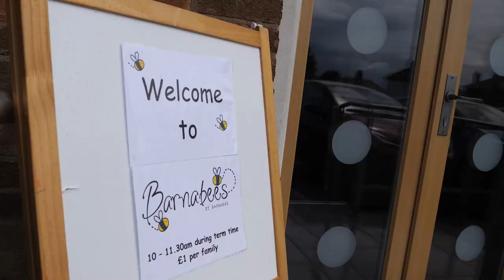Barnabees Toddler Group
Produced by the Diocese of Leeds this video shows Barnabees Toddler Group at St Barnabas' Church, Alwoodley.
Barnabees is our group for parents and carers to bring their babies, toddlers and pre-schoolers to on a Monday morning.